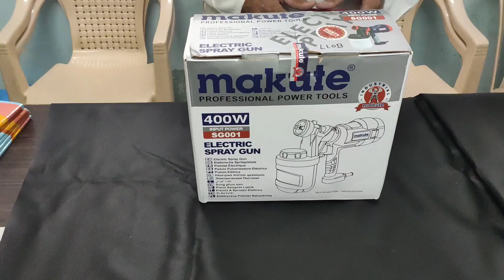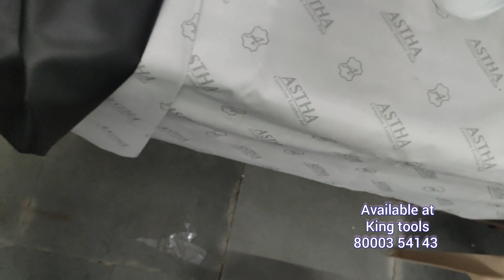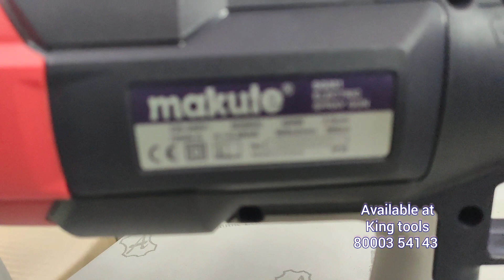COLOR SPRAY GUN | ELCECTRIC SPRAY GUN | MAKUTE | SG001 | 400 W| कलर करनेकी गन | स्प्रे कलर गन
कलर स्प्रे गन डेमो